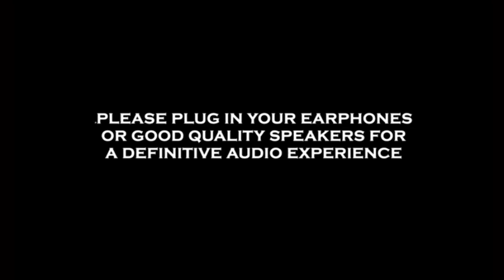Saaho Teaser| Prabhas | Shraddha Kapoor | Sujeeth / UV Creations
Saaho Official Trailer
Movie : Saaho
Director : Sujeeth
Producers : Vamsi Krishna Reddy and Pramod Uppalapati
Music Director: Shankar Ehsaan Loy
Cinematography : R. Madhie
Production Designer : Sabu Cyril
Teaser Music : Tubby-Parik
Sound Designer : Pranav Shukla
Visual Effects : Fluiidmask Studios
VFX Supervisor : Viral Thakkar
Visual Development : Gopi Krishna